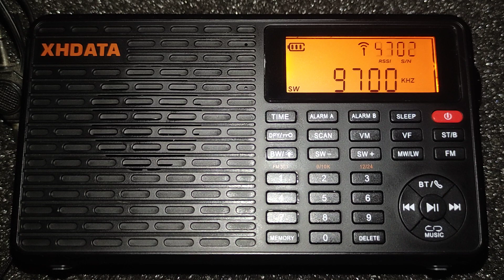RNZ 9700 Nauru Tonga